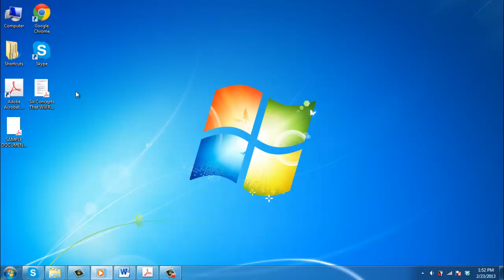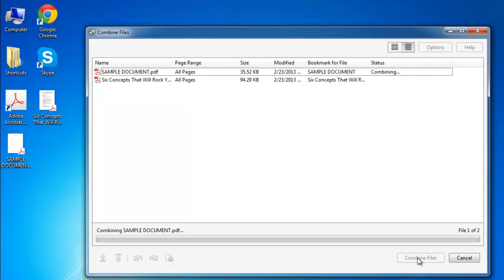How to Merge and Combine PDF in Acrobat XI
This tutorial will show you how to merge a PDF in Acrobat XI

In this tutorial you are going to learn how to merge and combine pdf in Acrobat XI.

Step # 1 -- Starting the "Combine Files into PDF" task

Start Acrobat and click on the "Combine Files into PDF" task icon found on the right hand side of the Welcome Screen near the bottom of the list. The Welcome Screen is a window in the document area that appears when no document is open. A window will pop up for adding files to merge.

Step # 2 -- Select the files to combine

This window is titled  "Combine Files". Using the controls in this window, select files you wish to merge. Drag and drop the files into this window from the file system. View the files as a list and not as thumbnails by clicking on the "Switch to List View" button found near the top on the right hand side of the window. This allows you to see the order in which your files will be combined. Acrobat will start with the files at the top of this list and add files further down to the end of your combined document. You can change this order by dragging the files up and down this list into the required order.

Step # 3 -- Combining the Files

Next, click on the "Combine Files" button on the bottom right hand corner of the window. Acrobat will combine the files and open the new file as "Binder1.pdf". This document is not saved and you must choose "File - Save" to save the merged pdf file. This is how to merge and combine pdf in Acrobat XI.